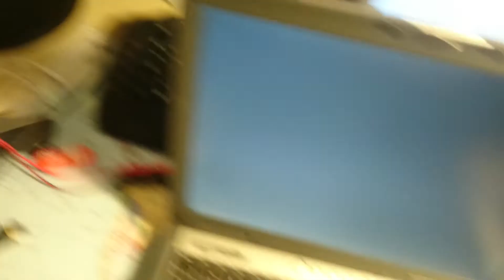Quake 3 Arena crashes on a PCMCIA video card HIS VTBook CardBus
For some reason it crashes after 30 seconds.

VillageTronic VTBook 3D with Trident CyberBlade aka XP2 Trident 9960 GPU.

This is just a sneak peek, I hope to upload quality retro content in the future.